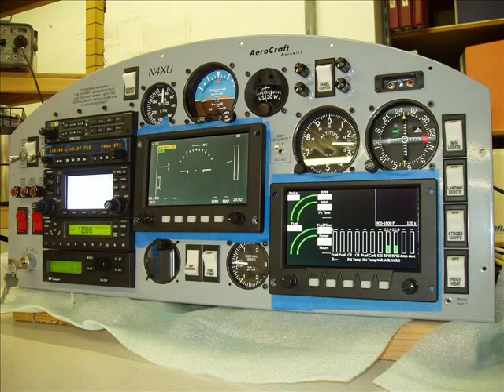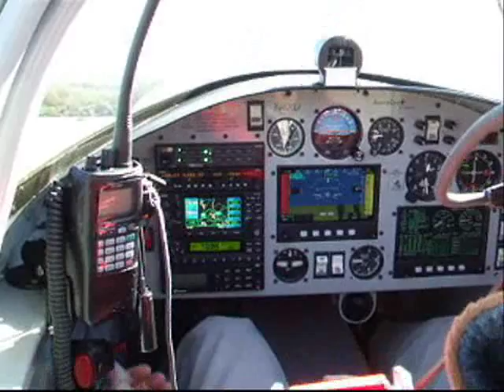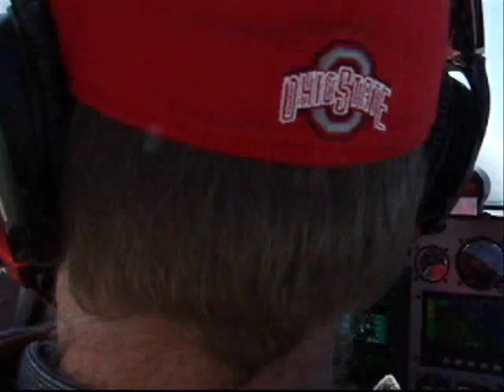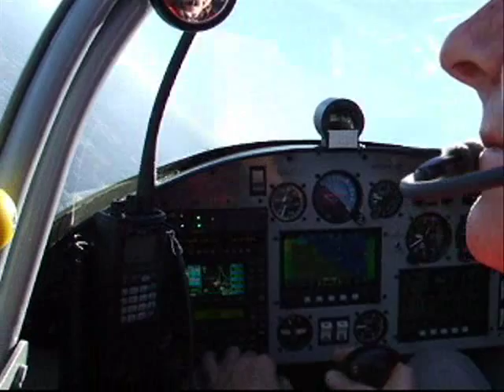Rocket F1 Evo EAA Presentation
For Chapter 174, March 2008.